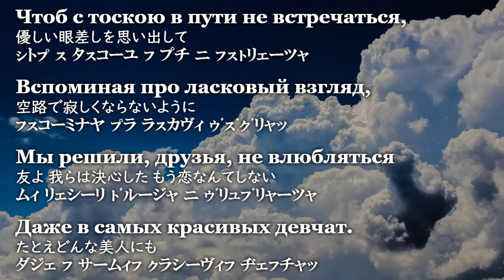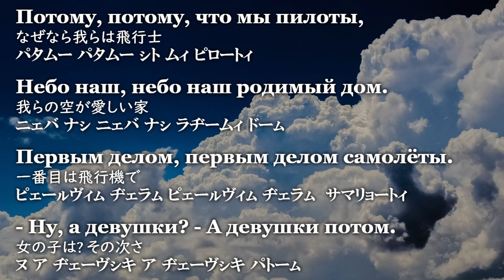Перелётные птицы【渡り鳥】ロシア音楽